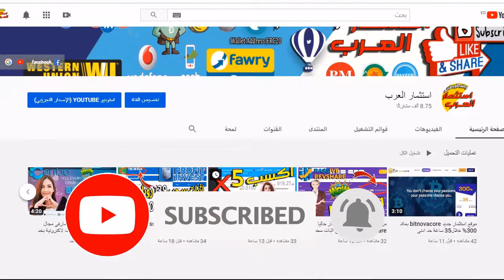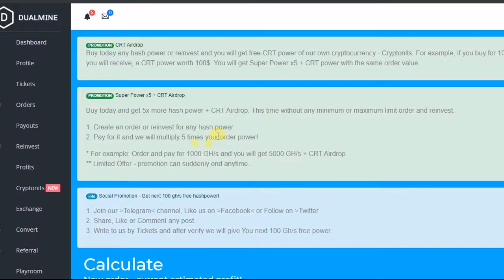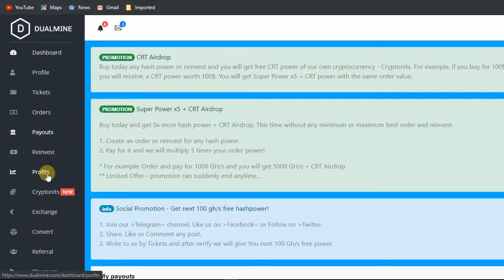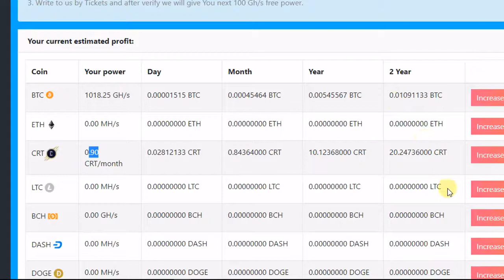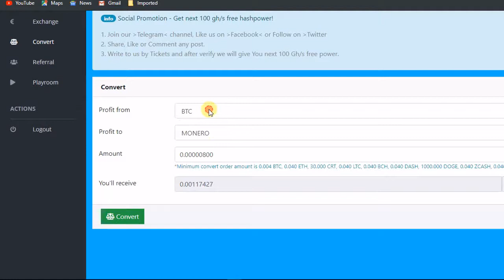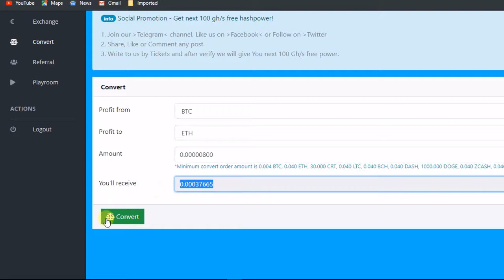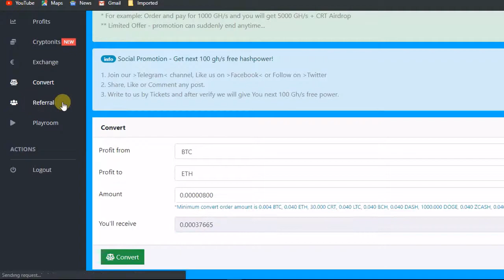فرصةهامةلمن يرغب فى التعدين اربح 5 Xاضعاف استثمارك موقعDualmineلتعدين العملات الاكترونية لمدة سنتين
مدة العمل 610 يوم عمل
شركة متخصصة فى مجال تعدين العملات الاكترونية المشفرة
رابط التسجيل  فى موقع التعدين المتميز  DUALMINE

افضل المواقع الاستثمارية الموثوقة مع هذا الموقع الخرافى
الروابط

5-هذه الشركة تعمل فى مجال الفوريكس والتداول بعملات الاكترونية المشفرة ولدية مصداقية عالية 100% جدا عدد ايام العمل 749 يوم عمل
6- هي شركة فريدة من نوعها متخصصة في تطوير الطب الحديث والاستثمار في صناعة الأدوية. الميزة الرئيسية لدينا هي أننا نجري أنشطة بنجاح في ثلاثة اتجاهات مرة واحدة. تشارك Ceribo في الأبحاث في مجال الصيدلة ، وتوزيع المنتجات الطبية ، وكذلك الاستثمار فيCeribo
بحد ادنى للا ستثمار30$
رابط التسجيل فى الموقع Ceribo
الشروحات

المواقع الموثقة في الاستثمار نسبة الثقة 100%يدوم انشأ الله التعليق دة يريت الناس تشوفة و حيبقا على قناة التلجرام